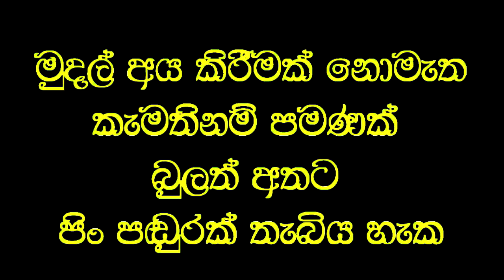වැසුන කට තප්පර දහයයෙන් ඇරිය විශ්මිත වෙදකම